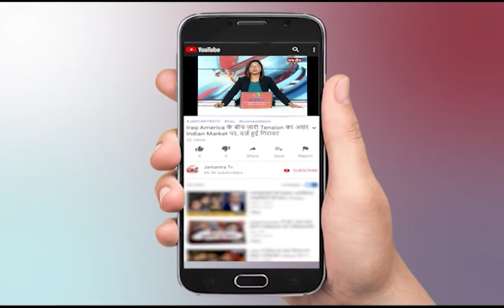Phulo Devi | Exclusive Interview | Rajya Sabha Pandemonium | Manhandled By Male Marshals Say MP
वहीं राज्यसभा में जिन महिला सांसद फूलो देवी नेताम के साथ धक्कामुक्की हुई.. हमारी संवाददाता ममता चतुर्वेदी ने उनसे खास बातचीत की...
In This Video:
Rajya Sabha
MP Phulo Devi
Parliament Session 2021